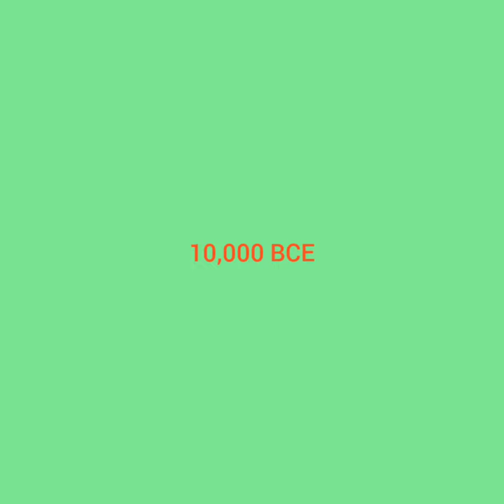2024 BEFORE rhino vs BC 10,000 rhino present past Animals#viral